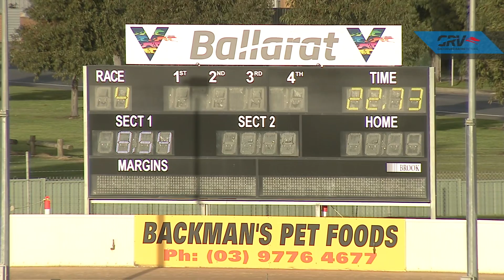BAL MON 05 JUL 21 R4